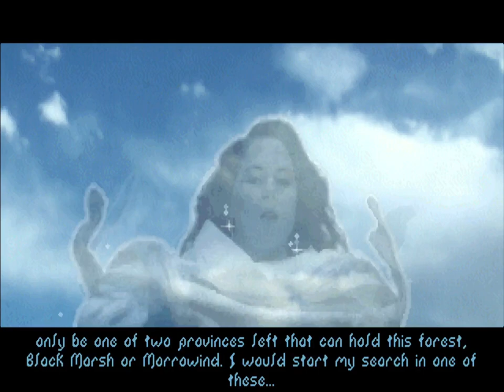Eärendil the Mage #18: Crypt of Hearts | The Elder Scrolls: Arena on Arch Linux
In this episode, Eärendil plumbs the depths of the Crypt of Hearts, purging undead and demons (daedra) on his way to the sixth piece of the Staff of Chaos, hidden behind yet another riddle-locked door. He then sails to Black Marsh to continue his vital quest...

0:00:00 Intro
0:00:32 Crypt of Hearts ❤️‍🔥
0:01:32 Dragon mural 🐉
0:03:14 Crypt of Hearts, level 1
0:25:05 Sir Culanthir, the Vampire 🧛
0:53:58 Crypt of Hearts, level 2
1:17:37 Another nosferatu 🦇
1:28:59 Crypt of Hearts, level 3
1:53:14 Crypt of Hearts, level 4
1:58:39 Breaking the bounds of reality! 🤯
2:17:22 Riddle 🤔
2:19:01 Sixth piece of the Staff of Chaos! ✨
2:26:01 Jagar Tharn summons more undead! 💀
2:29:16 Dragon mural, revisited 🐲
2:30:25 Vision from Ria Silmane 🧙
2:31:17 Onward to Black Marsh! 🦎

Hardware 💻
• PC: TUXEDO Sirius 16 Gen2
• CPU: AMD Ryzen 7
• GPU: AMD Radeon RX 7600M XT
• RAM: 32 GB DDR5
• Microphone: Blue Yeti 🎤

This is the CD version of TES Arena (1.07), packaged by GOG installed via Lutris and played through DOSBox. For details about the game, consult the Unofficial Elder Scrolls Pages (UESP)